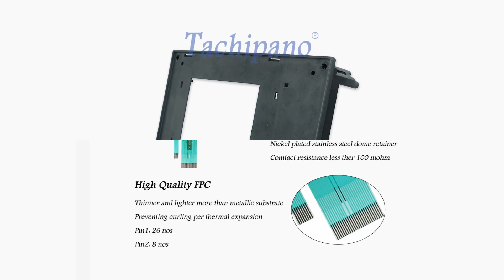6ES7626-2AG02-0AE3 Front Pleastic Case, Membrane Keypad For 6ES7 626-2AG02-0AE3 C7-626